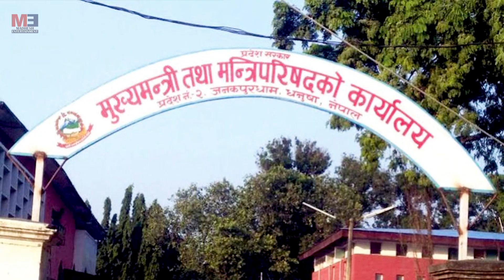मधेश प्रदेशको नयाँ मुख्यमन्त्री सरोज कुमार यादव ||Chief Minister of Madhesh Pradesh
मधेश प्रदेशको नयाँ मुख्यमन्त्री सरोज कुमार यादव ||Chef Minister of Madhesh Pradesh
New Chef minister of madhesh pradesh is Saroj kumar yadav from Janata Samajbadi Praty Nepal
cm of madhesh pradesh
Chef minister of madhesh province
janakpurdham mukhyamantri
janakpurdham news
madhesh pradesh news
madhesh news